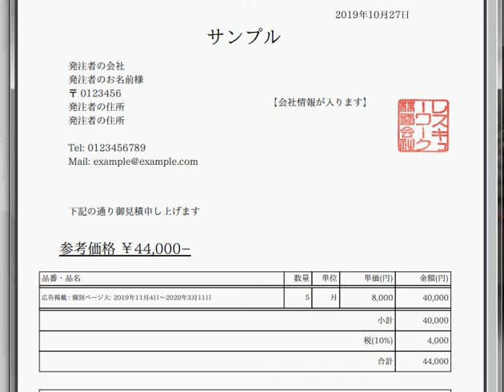自動見積もりフォームで日付(開始日・終了日)を設定する方法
自動見積もりフォームで日付(開始日・終了日)を設定する方法です。

サンプルは↓で確認できます。
広告掲載場所、掲載開始日・掲載終了日を入力すると、金額を自動計算して提示し、見積書PDFが作成できるウェブサービスです。日付はカレンダーから選択できます。

自動見積もり「マイ見積」に無料登録いただくと、このような見積もりフォームが利用いただけます。